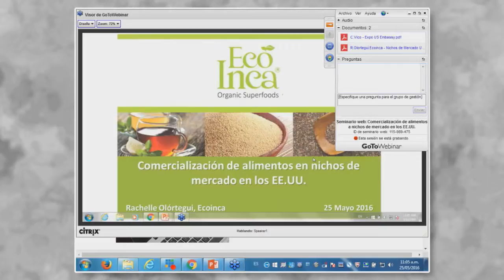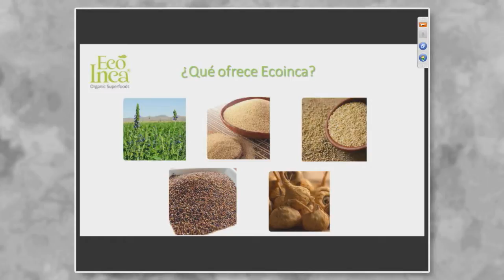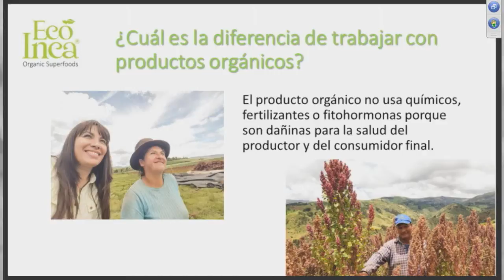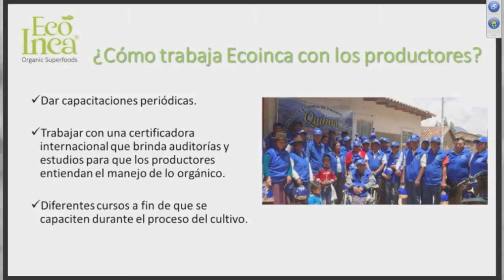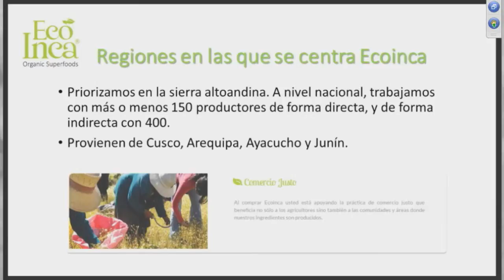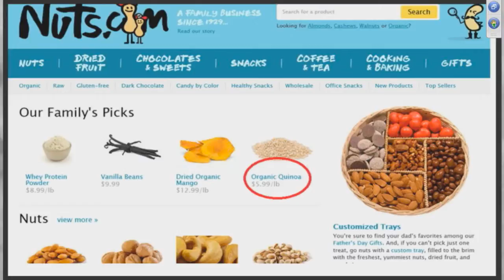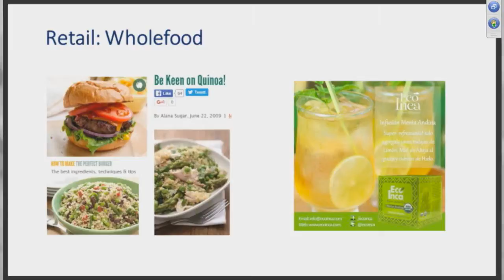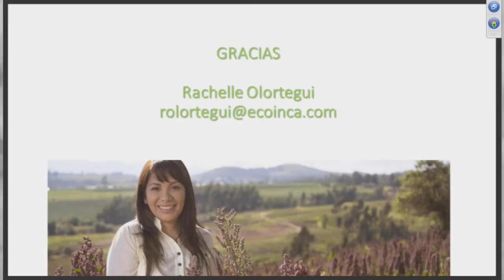Comercialización de alimentos en nichos de mercado en los EE.UU. [25 de mayo de 2016]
Conferencia del Seminario Miércoles del Exportador PromPerú:
"Comercialización de alimentos en nichos de mercados en los EE.UU".

OLÓRTEGUI,  Rachelle
Ecoinca

PromPerú